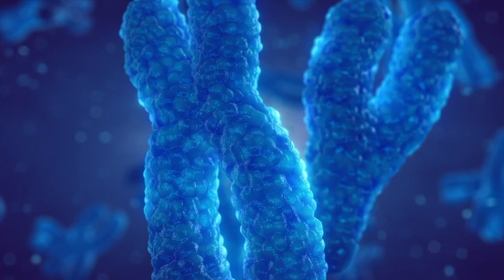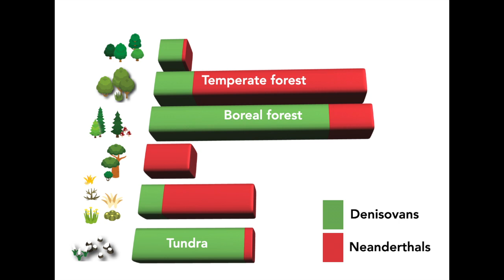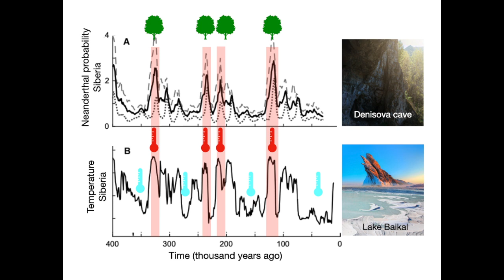How past climate change influenced interbreeding between Neanderthals and Denisovans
A new study published in the journal Science by an international team finds that past changes in atmospheric CO2 and corresponding shifts in climate and vegetation played a key role in determining when and where early human species interbred.